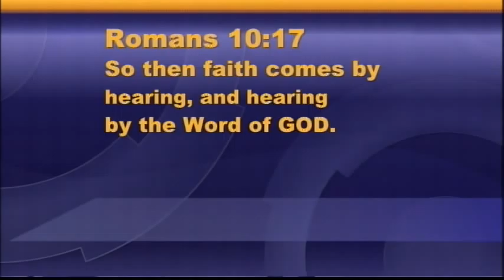Abundant Living Episode 4